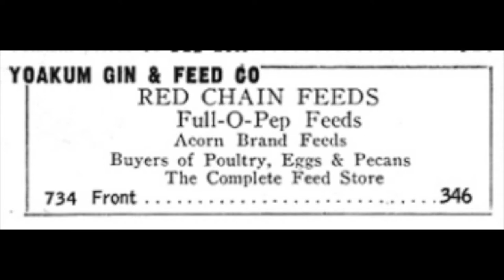TEXAS DANCEHALL STANDARDS: Tommie Vanek / Snowman / TNT 5060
Tommie Vanek of Yoakum, TX, was born to Czech immigrant parents Louis and Frances on September 3, 1930.  He served in the U. S. Army and began working at the Yoakum Gin and Feed at the age of 24.  He retired after 50 years, having ultimately become owner/operator.  Vanek also played trumpet for the Tommie Vanek Orchestra for nearly 50 years, playing dances in Yoakum and nearby towns like Shiner and Seguin, entertaining the prominent German and Czech immigrant population of south Texas.  In the early 1960s his band had at least 5 singles released on Bob Tanner’s TNT label based in San Antonio, and one LP on Houston’s Guide label.  He passed away on November 7, 2014.

The Yoakum Gin and Feed ceased operating in 2007 after over 100 years in business.  Interestingly, for much of the 2010s the building was “a complete entertainment facility hosting some of the largest acts in Texas” and THE venue to “host your next banquet, wedding reception, fundraiser, reunion and birthday”.  Using the YG&F name, it featured “Steak Night on Thursdays and live music every Friday & Saturday”.